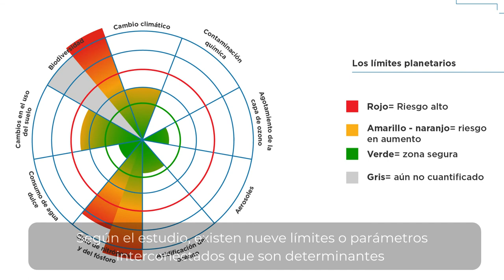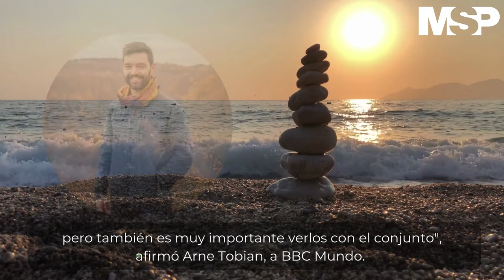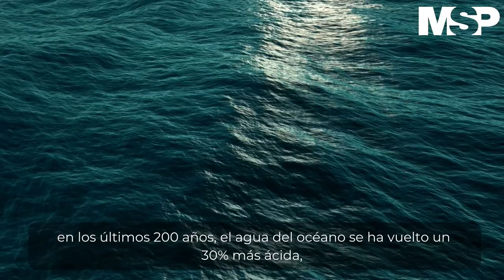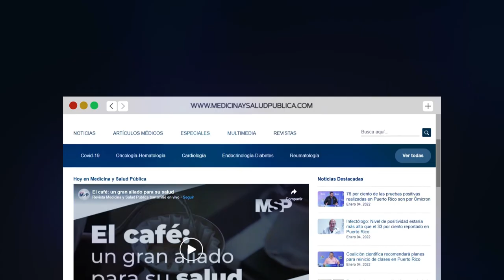Conoce los límites que mantienen a la tierra en equilibrio